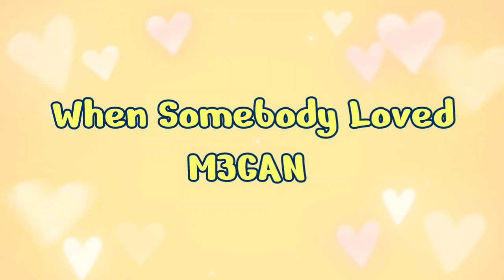When Somebody Loved M3GAN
This was the original video for the end of the review of Flip This Flip, but due to 8 different copyrights of each different version of this song, this got separated from the review and another song was replaced